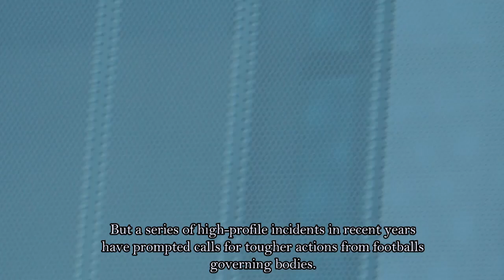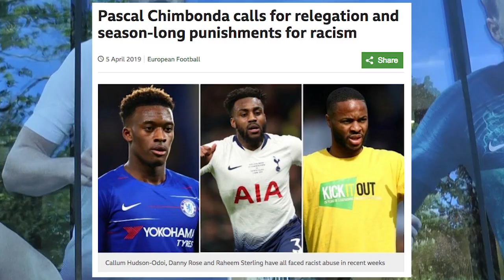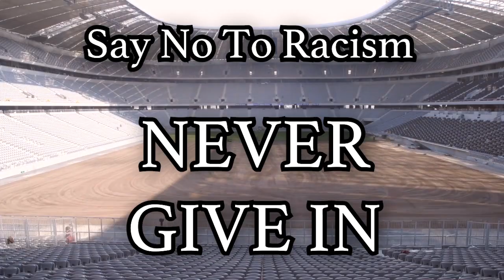Racism in Football Documentary